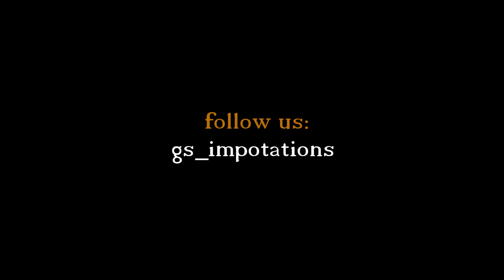Need A Reliable Plug For Import & Procurement? Think Ganseg Creations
We can imagine the stress you go through to import and export goods out of Nigeria.

Have you heard about Ganseg Creations?

If you haven't, now, you have!

She is reliable and available for everything Import, Export and Procurements.

She also Trains people who want to scale up and make more money